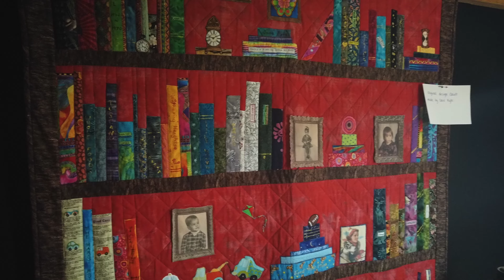Beulah Craft Show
The 2021 Beulah Arts and Crafts Festival beautifully captured in video vignettes.